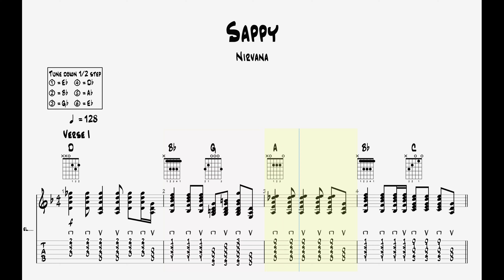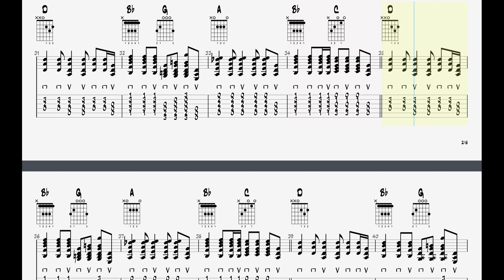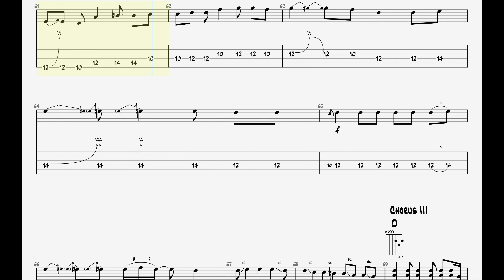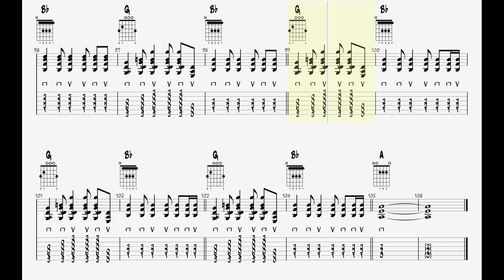Nirvana - Sappy || Guitar Play Along TAB